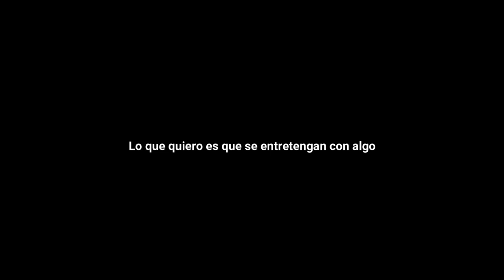Cómo Caden apoda a los peluches bootlegs de BFDI (Canon)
Oye tú abre esto si es que quieres :v

Me da igual si me desmonetizan el video